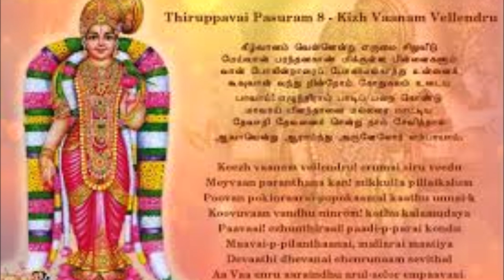KEEZHVANAM VELLENDRU THIRUPAVAI PASURAM 8